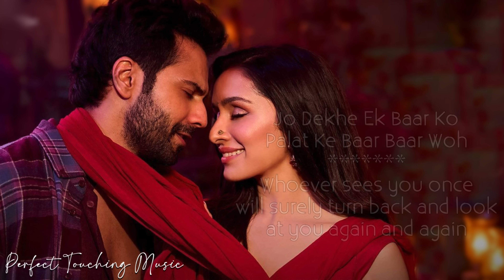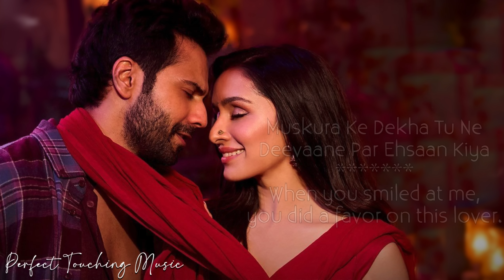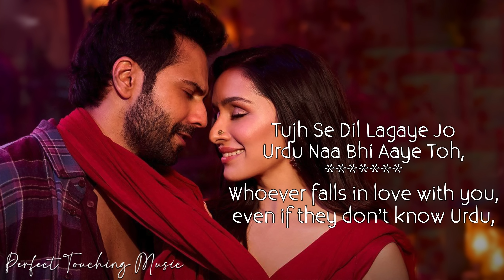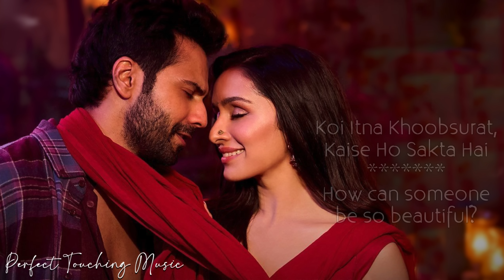Khoobsurat - Lyrical Translation | Stree 2 | Varun D, Shraddha K, Rajkummar R | Sachin- J| Vishal M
When Stree meets Bhediya, magic happens! ✨ Dive into the enchanting romance of Khoobsurat featuring the talented Shraddha Kapoor, Rajkummar Rao and Varun Dhawan from Stree 2. Sung by the soulful Vishal Mishra, with music by Sachin-Jigar and heartfelt lyrics by Amitabh Bhattacharya, this song is a celebration of love and charm.

Credits:
Singers : Vishal Mishra, Sachin-Jigar
All Music Arranged & Designed by : Sachin-Jigar
Additional Programming - Sahil Vishwakarma (White Noise Collectives)

Live Acoustic & Electric Guitar : Ishan Das
Backing Vocals : Rana Majumdar, Sumonto Mukherjee, Shruti Dhasmana, Pratiksha Kale
Recording Engineer : Swar Mehta (White Noise Collectives)
Mixed & Mastered : Eric Pillai (FSOB STUDIO)
Assistant Mix Engineer : Michael Edwin Pillai
Choreographer : Vijay Ganguly
DOP: Jishnu Bhattacharjee

Stree 2 in cinemas 15th August 2024
Jio Studios & Dinesh Vijan present Stree 2
Starring: Shraddha Kapoor, Rajkummar Rao, Pankaj Tripathi, Abhishek Banerjee, and
Aparshakti Khurana
Directed by: Amar Kaushik
Produced by: Dinesh Vijan
Produced by: Jyoti Deshpande
Written by: Niren Bhatt

Lyrics:
Jo dekhe ek baar ko
Palat ke baar baar vo

Khuda jaane kyon tujhe
Dekhne lagta hai

Sach boloon eemaan se
Khabar hai aasmaan se

Hairat mein.. chaand bhi
Tujh ko takta hai ..

Ki ..
Koi itna khoobsurat
Koi itna khoobsurat

Koi itna khoobsurat
Kaise ho sakta hai

Koi itna khoobsurat
Koi itna khoobsurat

Khoobsurati par teri
Khud ko maine qurban kiya

Muskura ke dekha tu ne
Deevaane par ehsaan kiya

Dhoop bhi tere roop ke
Sone pe qurban hui hai

Teri rangat pe khud
Holi ki rut hairaan hui hai

Tujhko chalte dekha ...

Tujhko chalte dekha
Tab hirnon ne seekha chalna

Tujhe hi sunke koyal ko
Sur ki pehchaan hui hai

Tujh se dil lagaye jo
Urdu naa bhi aaye toh
Shakhs vo shayari karne lagta hai

Ki ..
Koi itna khoobsurat
Koi itna khoobsurat

Koi itna khoobsurat
Koi itna khoobsurat
Koi itna khoobsurat